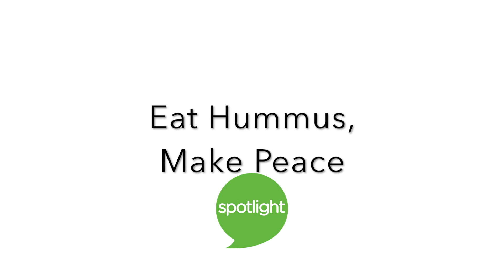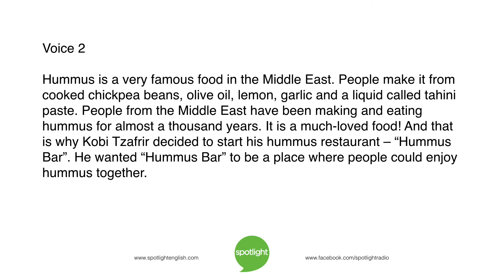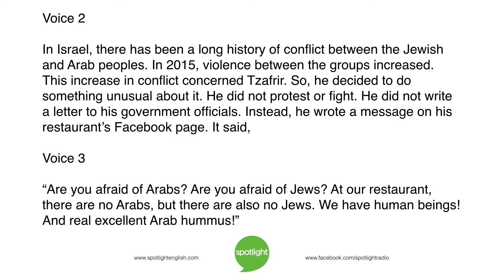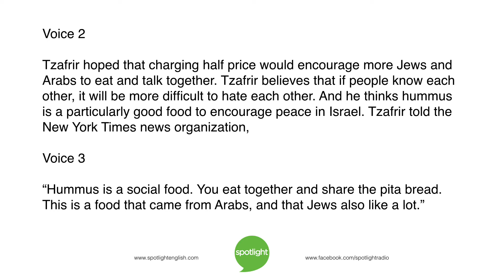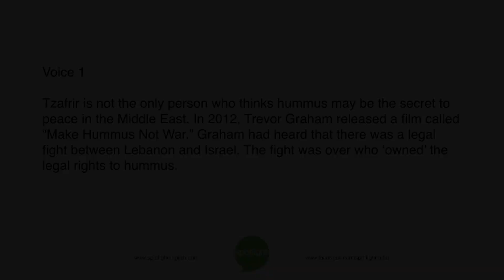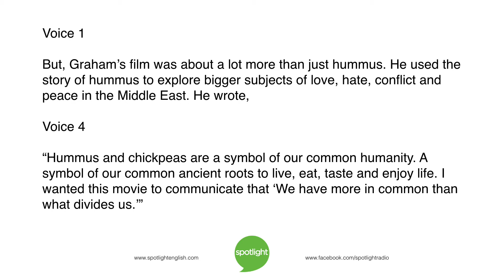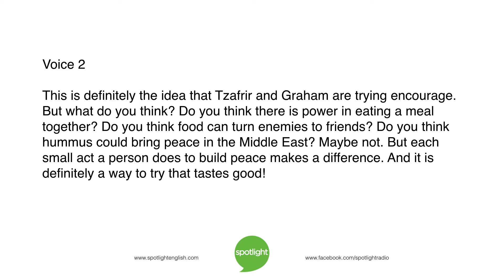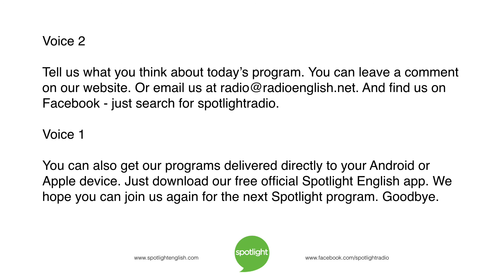Eat Hummus, Make Peace | practice English with Spotlight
Can sharing a meal turn enemies into friends? Liz Waid and Bruce Gulland look at a particular food - hummus. They look at ways this food can bring people of the Middle East together.